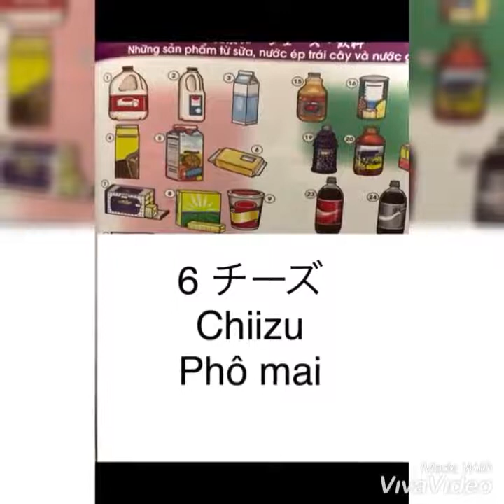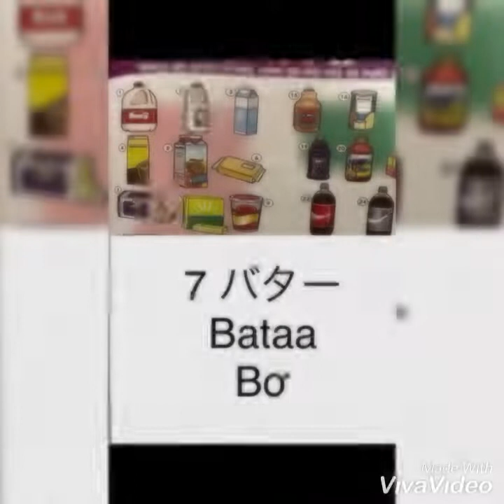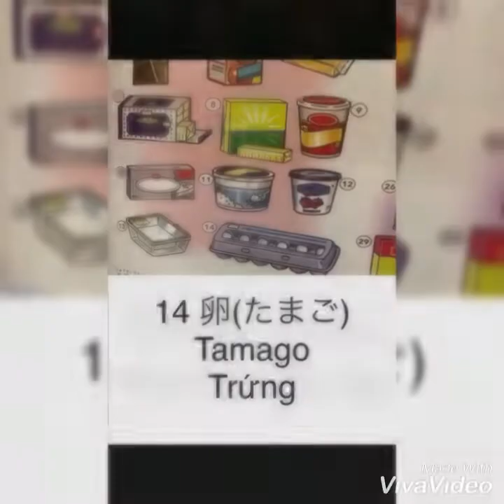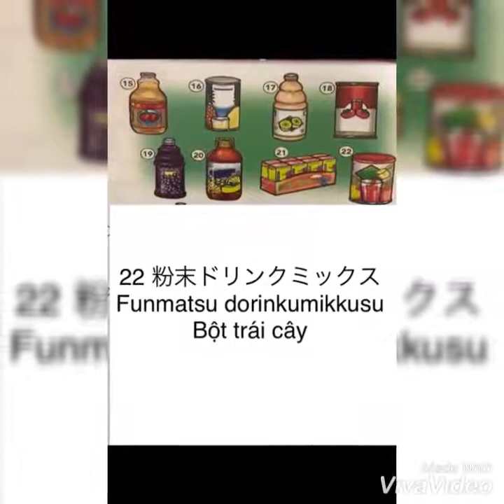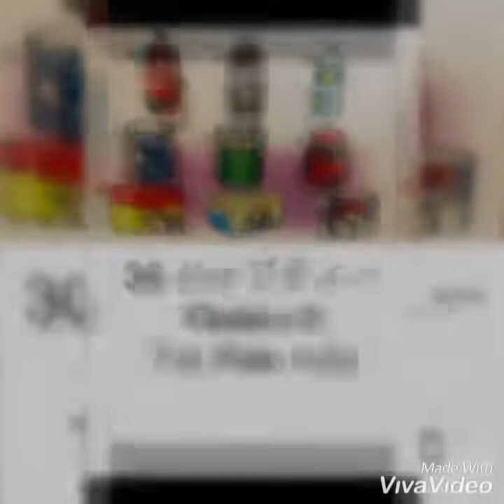học tiếng nhật bằng hình ảnh với chủ đề sản phẩm từ sữa,nước ép trái cây và nước giải khát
Học tiếng nhật bằng hình ảnh với chủ đề  sản phẩm từ sữa,nước ép trái cây và nước giải khát.các bạn đừng quên ấn nút đăng kí và chia sẻ để được xem những video bổ ích tiếp theo nhé!